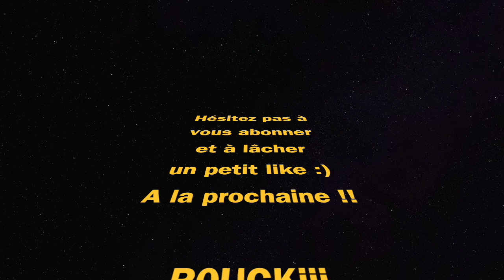MEILLEURE CLASSE FTAC RECON (Call Of Duty Warzone 2.0)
Warzone 2 ftac recon Call Of Duty gameplay ps4 al mazrah meilleure classe best class setup

Markvard - Dawn.